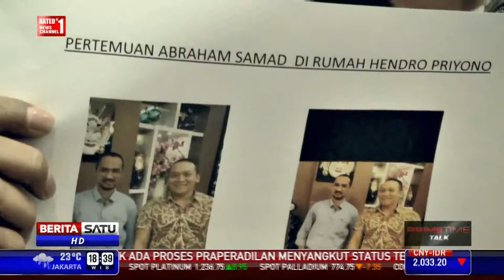Dialog: Nasib Praperadilan Komjen BG # 3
Hakim Pengadilan Negeri Jakarta Selatan akhirnya menunda sidang gugatan praperadilan Komjen Budi Gunawan karena tidak dihadiri pihak KPK. Dalam sidang perdana ini, pihak BG mengajukan praperadilan karena mempermasalahkan proses penetapan tersangka yang dilakukan KPK. Sementara itu banyak pakar hukum yang menyebutkan praperadilan yang ditempuh BG dianggap keliru dan tidak memiliki dasar hukum. Seperti apa nasib praperadilan yang diajukan oleh BG? Akankah PN Jaksel mengabulkan permintaan itu? Ikuti dialognya bersama Bob Hasan, kuasa hukum Budi Gunawan dan Chudry Sitompul, pakar hukum pidana.

Facebook.com/BeritaSatuTV
Youtube.com/BeritaSatu